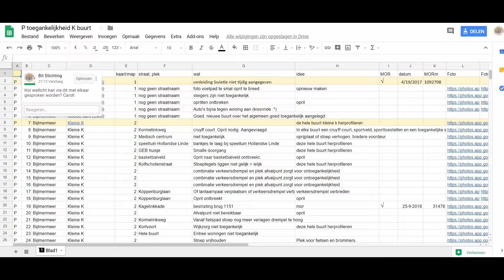Toegankelijkheid K-buurt : Platform Gehandicapten Zuidoost deed een scan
In het Kader van ons ‘’Ontwikkel-je-buurt’’ traject heeft het Platform Gehandicapten Zuidoost, PGZO een scan gedaan door onze K-buurt om minutieus de toegankelijkheid te toetsen.

In deze video, ook vertoond op de grote K-buurt bewonersbijeenkomst van vorige week, wordt de scan en de toegankelijk toegelicht.

Daar is een lange lijst met benodigde verbeteringen uitgekomen, in te zien op

De lijst is overgedragen aan de ambtenaren en we hopen dat er heel veel uitgevoerd kan gaan worden.